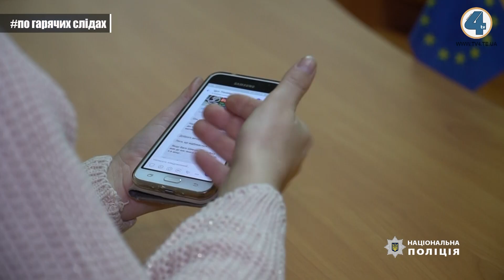Надзвичайні події "На гарячому" (04.02.2020)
00:36 - У Тернополі автомобіль збив пішохода.
01:02 - Правоохоронці знайшли шахраїв, які поцупили гроші у постраждалих дітей зі села Угринів.
02:46 - Патрульні знайшли наркотики у двох компаніях молодих людей.
03:58 - Справу, у якій підозрюють двох іноземців у вчиненні грабежу, передали до суду.